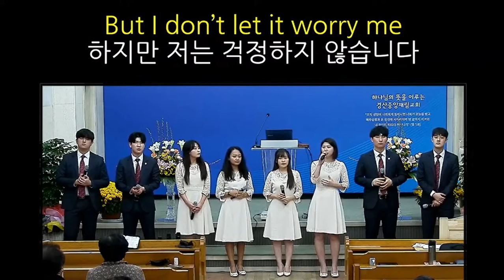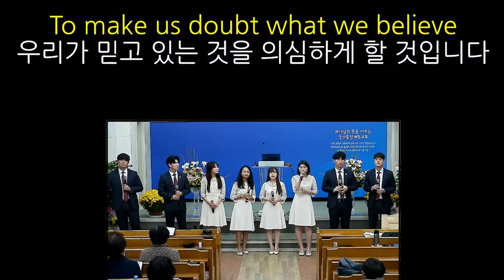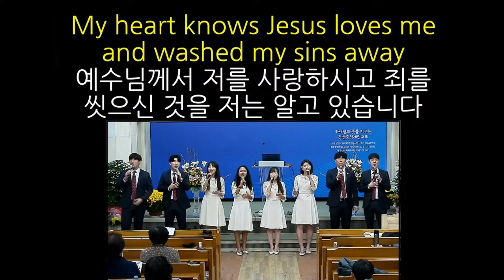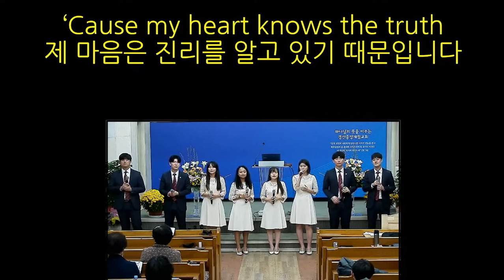My Heart Knows--Golden Angels-18, 10-22-2021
경산중앙재림교회